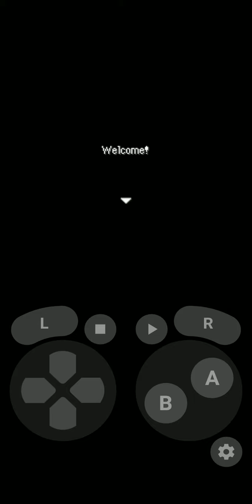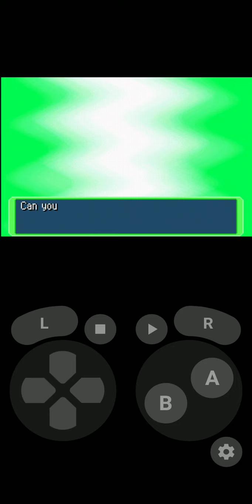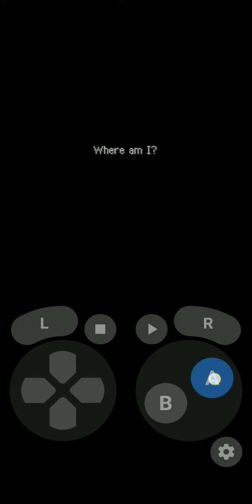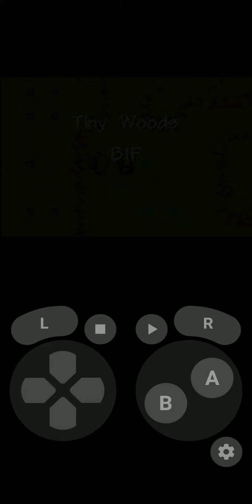Pokémon Mystery Dungeon RED gameplay 1(Read desc)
Hello guys, I have a thing to tell you...
So... I kinda lost my emerald version save...
NP now we have this... Enjoy!